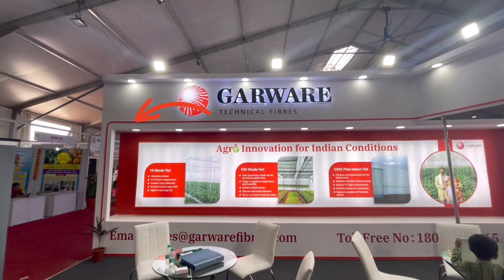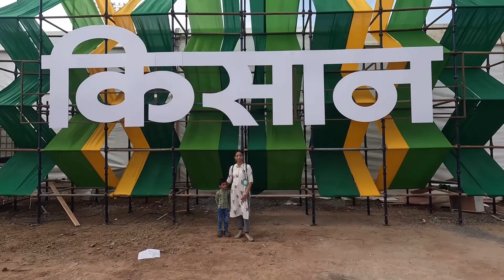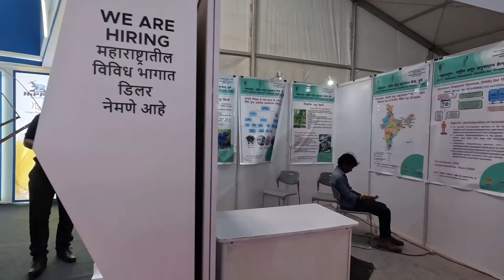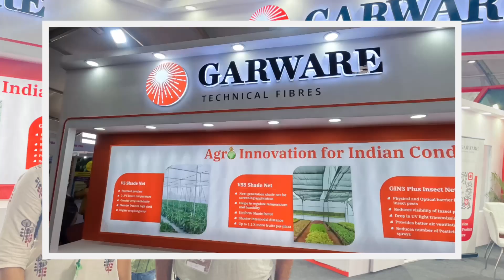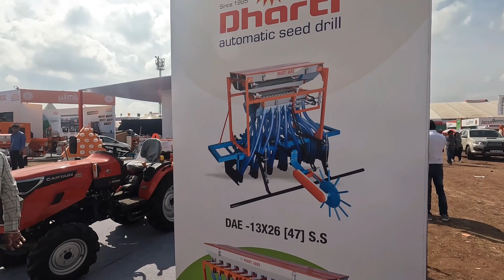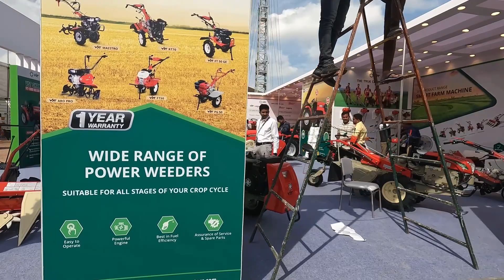भारतातील सर्वात मोठे कृषी प्रदर्शन/Kisan exhibition/India’s Largest Agri Show-Pune-Moshi14-18 Dec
Kisan Exhibition Pune-Moshi 2022

India’s Largest Agri Show 2022
Pune-Moshi

Pune Kisan Fair
Category: Agricultural  and Forestry
Event Date : 14-18 December 2022
Time : 9am to 6pm
Location  : PIECC- International  Exhibition Area,  Sector No. 5 Bhosari Moshi, Pimpri-Chinchawad, Maharashtra, India-412105

There is "Kisan" app available on playstore in android phone

You can register via mobile number on that app with OTP.

Once login can take Entry Tickets, you can apply for 50 Rs coupon discount per ticket.

This time Ticket cost is 150/- Rs but after applying coupon it will be 100/- Rs.

भारतातील सर्वात मोठे कृषी प्रदर्शन/कृषी मेळावा.
१४ ते १८ डिसेंबर पुणे येथे आहे.
यात शेतकऱ्यांचा मेळा बघायला मिळणार आहे.
भोसरी जवळ मोशी येथे आहे.